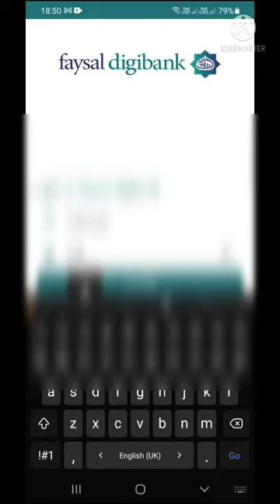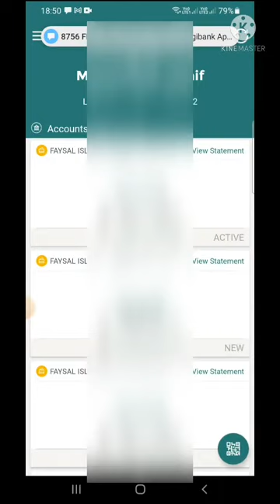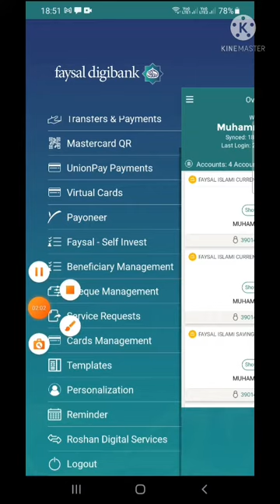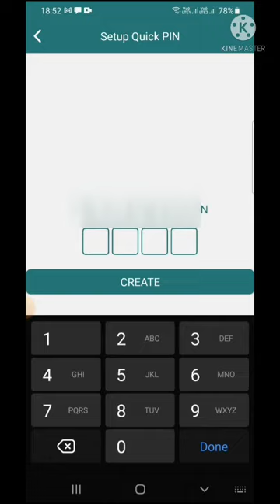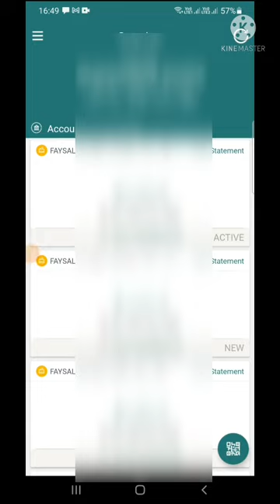Faysal digibank ki App Se Ab quick se quick login Karen